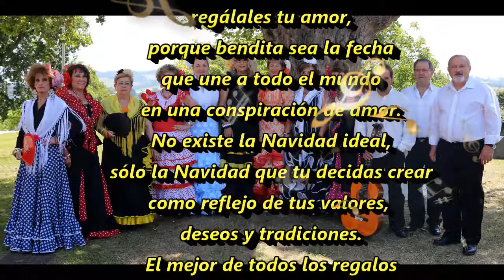FELIZ NAVIDAD Y FELIZ AÑO NUEVO DEL CORO ROCIERO VIRGEN DEL MAR